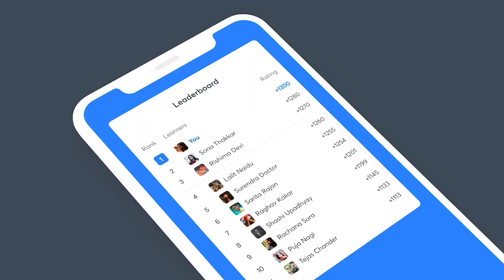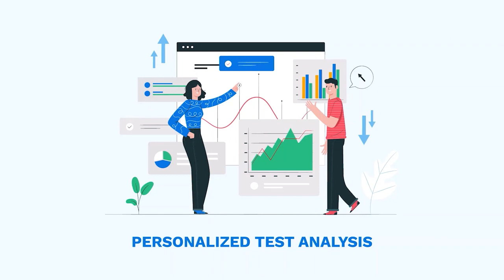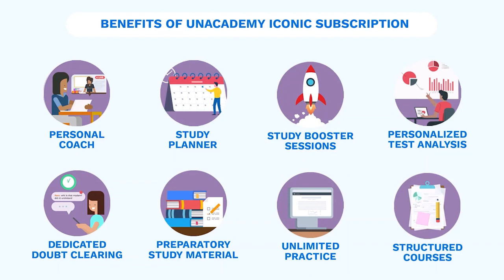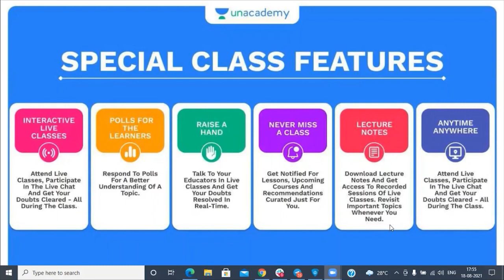life at national academy of Indian Railways NAIR | ANKUR JYOTI | ESE AIR 23